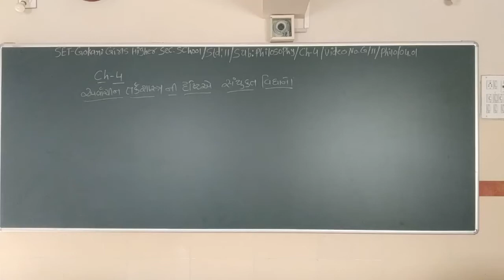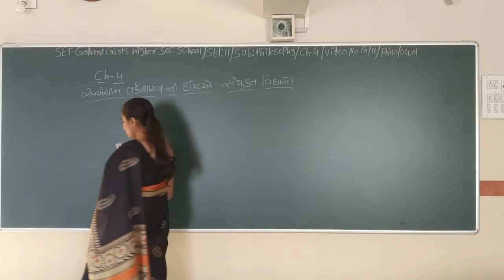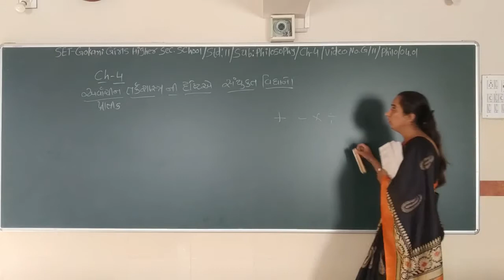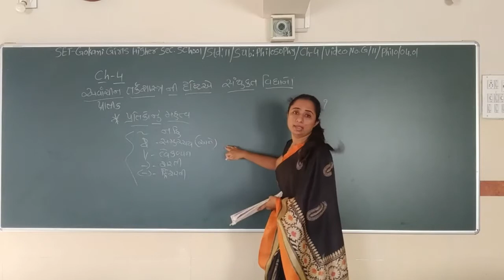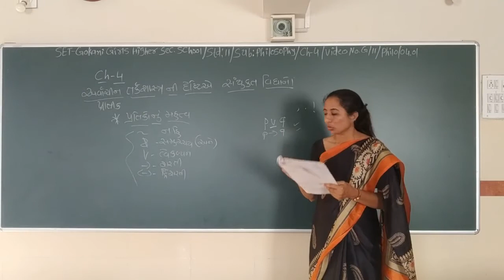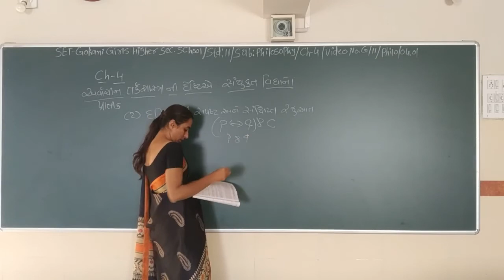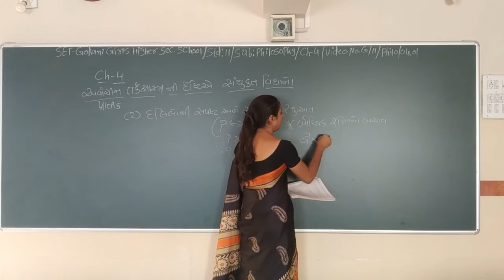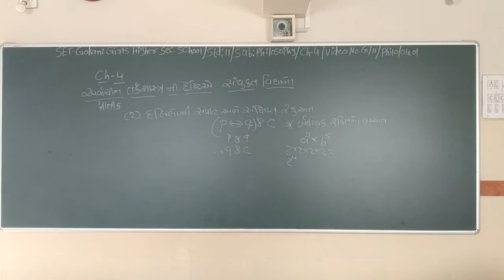SET - G/11/PHI/04.01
SET  –  GOKANI  GIRLS  HIGHER SEC.  SCHOOL - STD.- 11 – SUBJECT  - PHILISOPHY  -  CHAPTER - 04.01